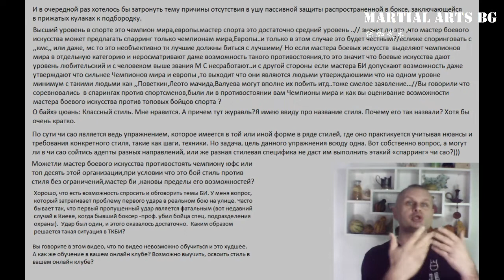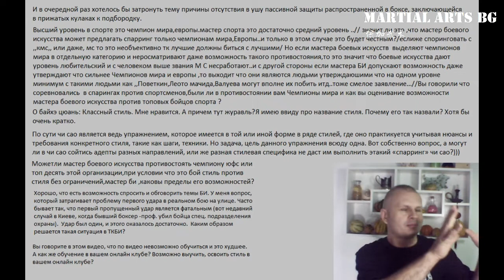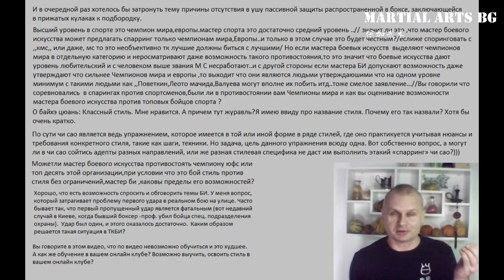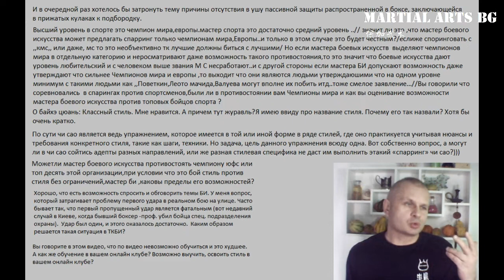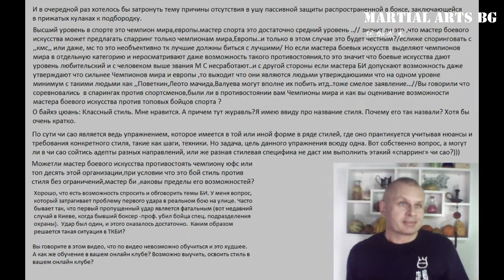[BG] Единоборства ММА UFC и Боевые искусства Различия Нарезка из стримов ч 3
Способы оплаты:
2) TransferWise:
Имя владельца счета в TransferWise
Stanislav Rapnitskiy
IBAN
DEKTDE7GXXX
Адрес
Handelsbank
Elsenheimer Str. 41
München
80687
Germany